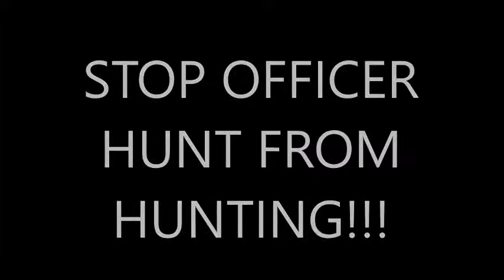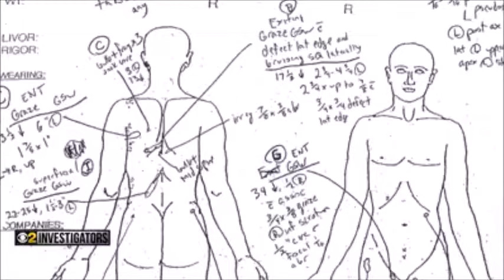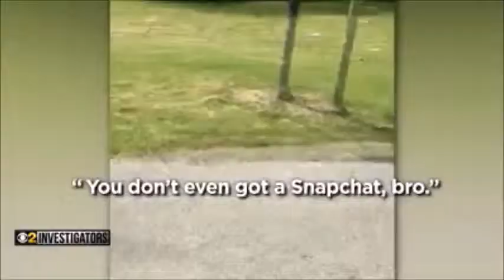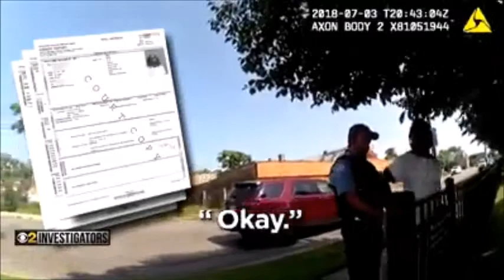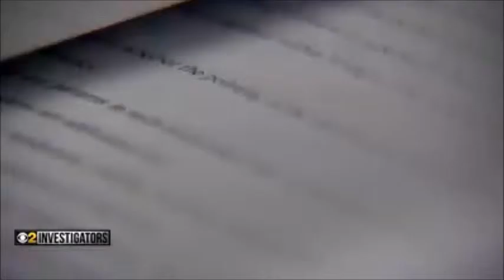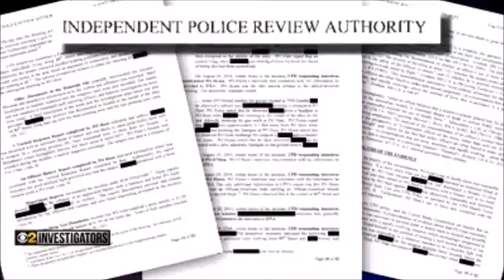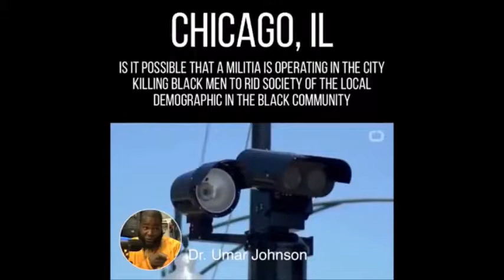STOP OFFICER HUNT FROM HUNTING!!!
This video is about Officer James Hunt of the Chicago Police De[artment, who has bragged on video about killing people.  I am also exploring whether Chicago Police are responsible for all of the murders of Black youth in Chicago.